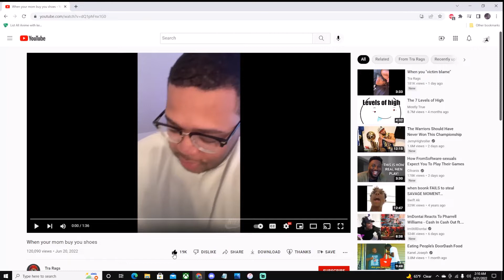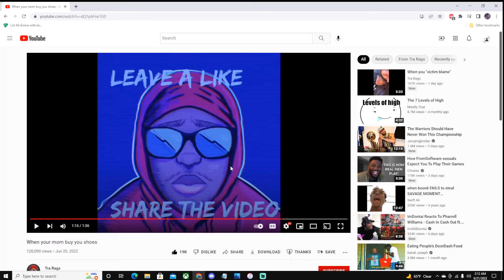When your mom buy you shoes | Tra Rags (REACTION)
Reacting to When your mom buy you shoes by Tra Rags.